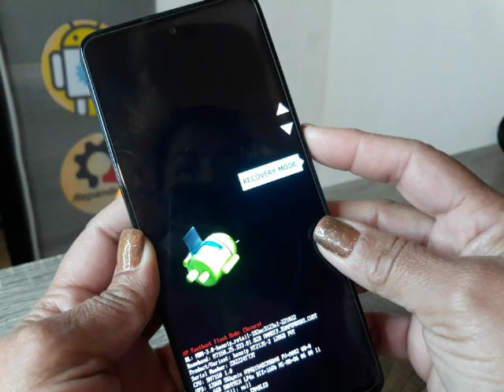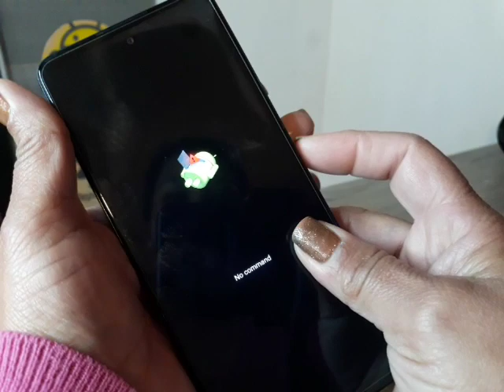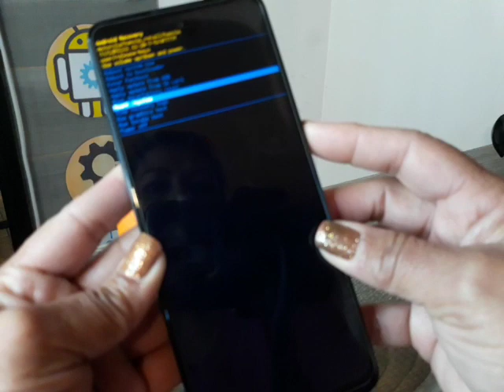sin borrar archivos, fotos, contactos como desbloquear moto g41, moto g42, moto g22, moto edge 30